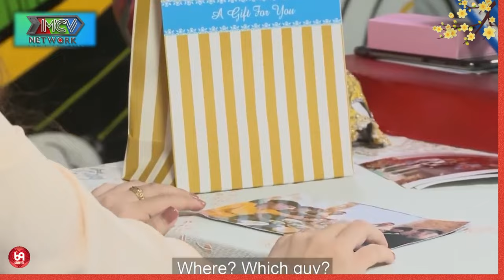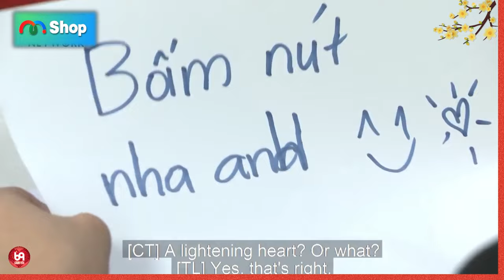Dàn mỹ nhân đi xem mắt chàng rể và cái kết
HAT_184
69 Cách Yêu là trang cập nhật những chương trình hẹn hò, ghép đôi, mai mối hot nhất hiện nay BẠN MUỐN HẸN HÒ, HẸN ĂN TRƯA, VỢ CHỒNG SON, YÊU LÀ CƯỚI, MAI MỐI CÙNG NGƯỜI LẠ